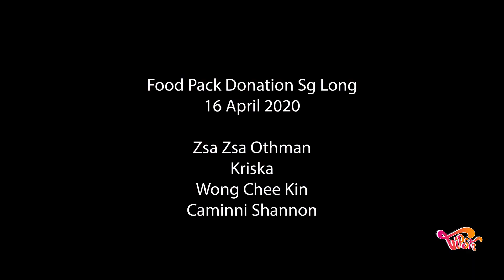Day20 : 400 Pek Barang Runcit Diberi Percuma Untuk Orang Susah & miskin setakat hari ini untuk PKP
Hari ini ialah Hari ke-20 saya mengedarkan pek barangan runcit di Bandar Sungai Long, Mahkota Cheras, dan Taman Rakan.

Untuk membungkus 20 pek untuk edaran sehari, kami mengambil masa 1 jam lebih setiap malam untuk siapkan beg.

Sehingga hari ini, sudah 400 bag yang telah kami edar dan berikan kepada mereka yang susah, hilang pekerjaan, tiada wang duit untuk membeli barang runcit.

Tidak kisah bangsa, asal, status pekerjaan... kalau anda perlukan bantuan, kami tolong. We dont judge anyone.

Saya amat berterima kasih kepada semua yang membantu merealisasikan program yang saya buat ini. Tanpa bantuan ANDA semua, saya rasa tidak mungkin program ini berjaya selama ini.

Saya janji saya akan teruskan pemberian pek percuma ini sehingga tamat PKP.

Kalau anda perlukan bantuan, dan dari kawasan yang saya beritahu tadi, boleh datang berikan nama di CentrePoint Sungai Long.